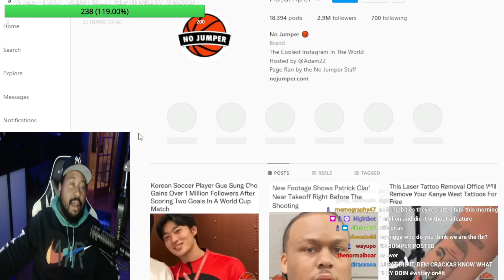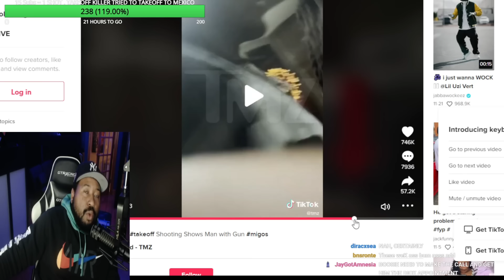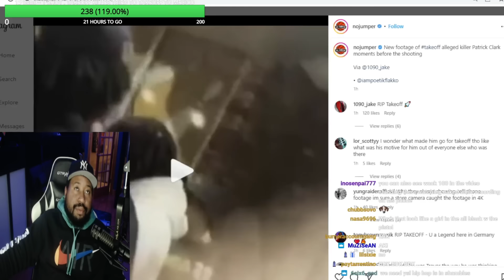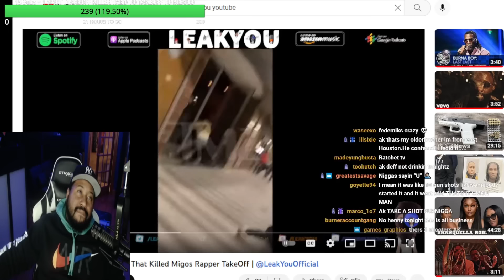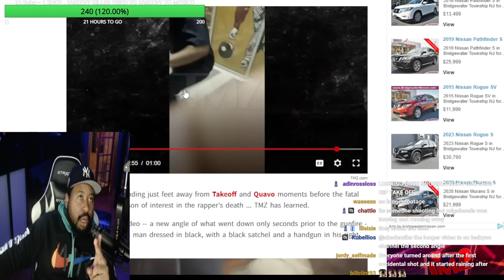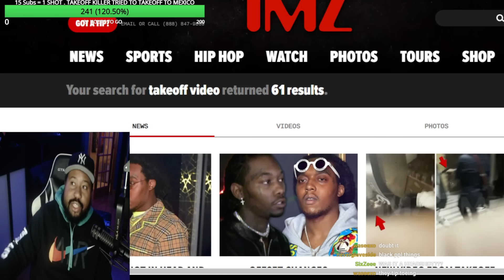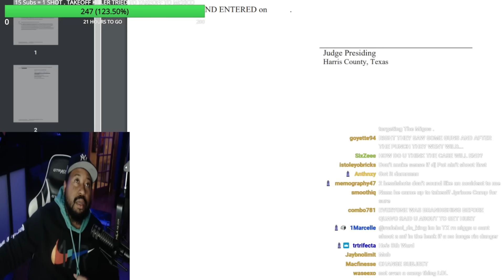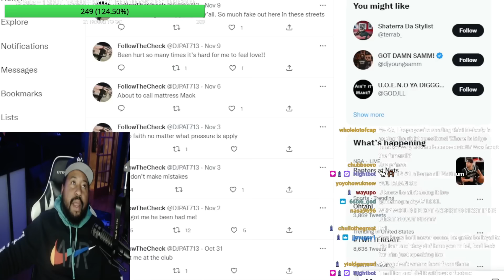DJ Akademiks goes back through the Footage of Takeoff’s Sh****ng to find where DJ pat was!